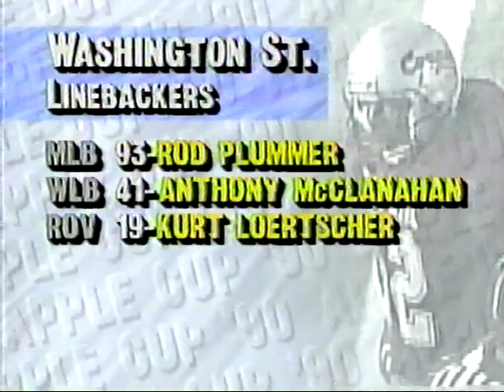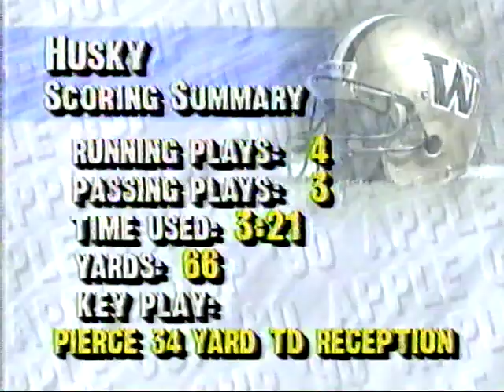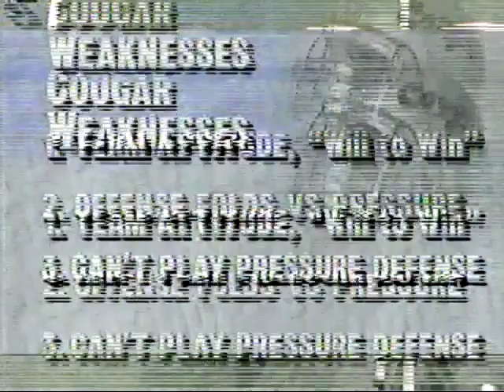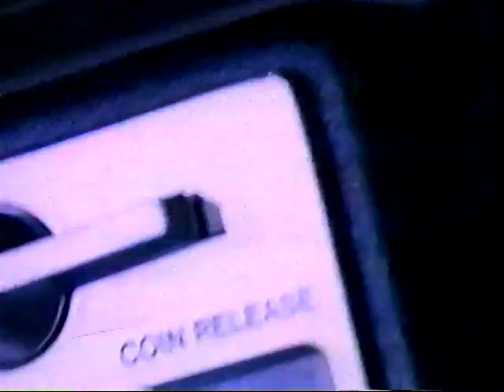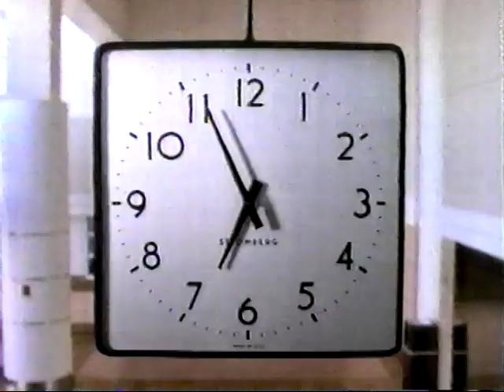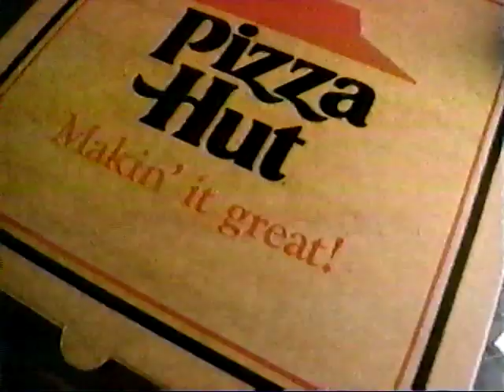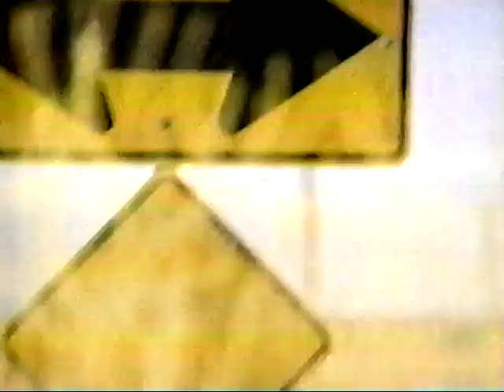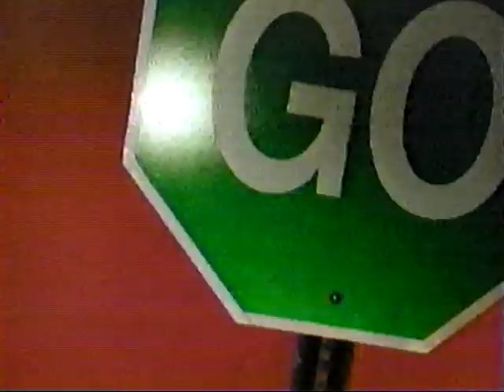1990 Apple Cup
Apple Cup 1990 was played in Pullman, Washington on November 17th.  Keith Shipman and Ken Woody provided the commentary for the broadcast.

The University of Washington Huskies came in to this game as one of the best teams in the country.  However, they had just lost the previous week to UCLA, a loss with national title implications as their ranking dropped from #2 to #10.

Washington State came into the game with their true freshman quarterback Drew Bledsoe.  The swarming Husky defense pressured the young quarterback all game and the UW pulled away in the second half to win 55 - 10.

These are recordings that my uncle Bill made on his VCR many years ago.   All apologies for the quality of the audio and video.